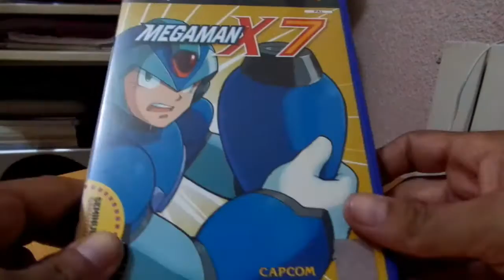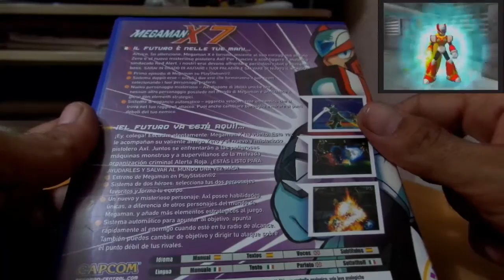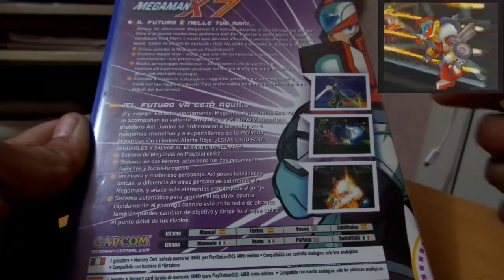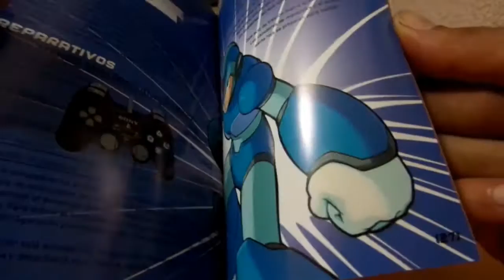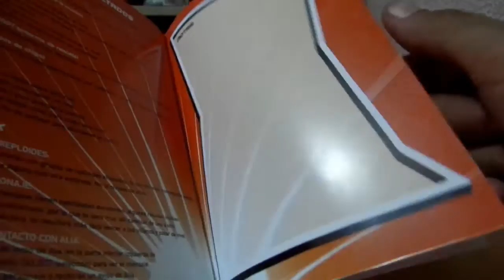Unboxing - Mega Man X7 (PlayStation 2) - By Snapdragon.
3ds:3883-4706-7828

psvita:ironmaiden23.